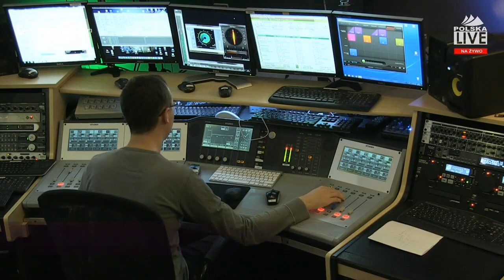#14 Sex... Wyszukaj - Orgazm - Żenia i Piotr